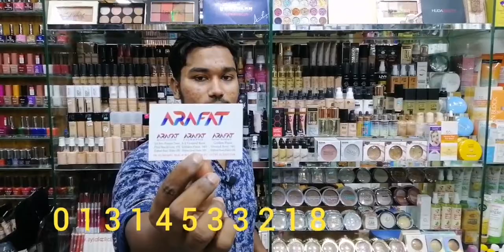Maybelline makeup fixer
পার্লার এবং সেলুনের যাবতীয় ফার্নিচার মেশিনারিজ এবং কসমেটিক্স সুলভ মূল্যে সংগ্রহ করার জন্য আজই
Arafat beauty solution এর সাথে যােগাযােগ করুন 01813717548.
আমাদের ফেসবুক পেজটি কে লাইক করুন শেয়ার করুন,
লিঙ্কটি দেওয়া হল।
O